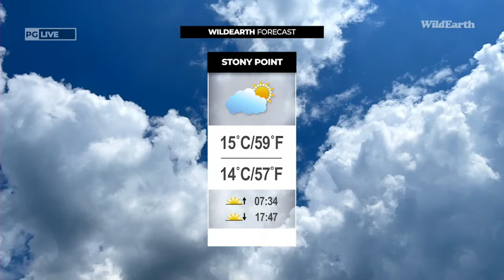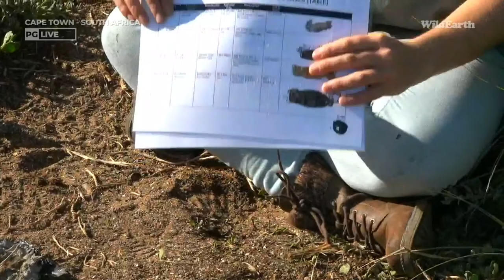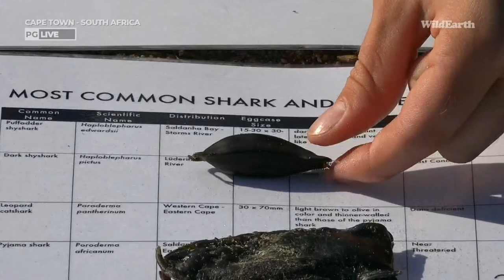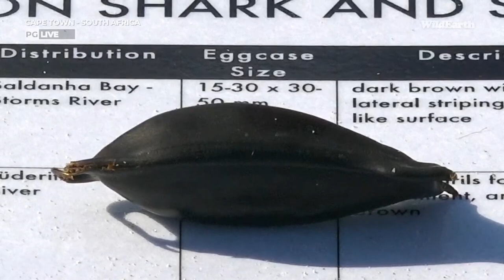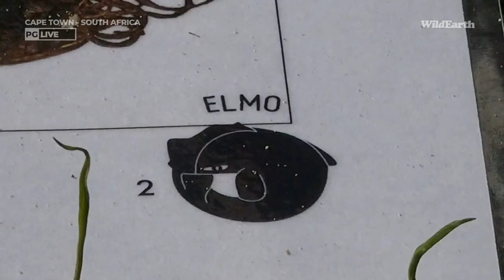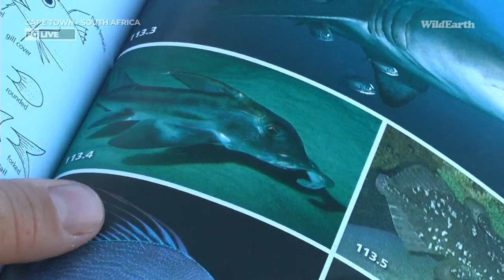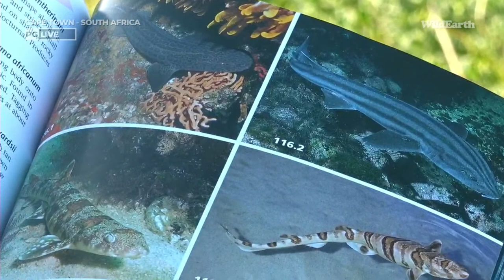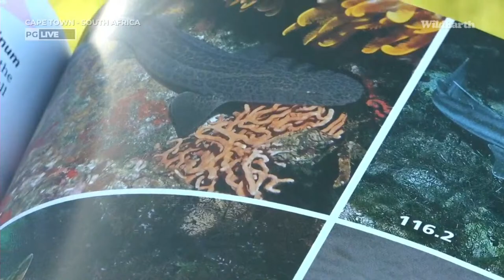WildEarth - Penguin Beach - 20 May 2022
Penguin Beach episodes can now also be viewed on YouTube from Friday, April 29th.

Penguin Beach starts at 13:30 local time, which means start times of 06:30 EST, 03:30 PST, 12:30 in the UK [GMT], 13:30 in Central Europe, and 21:30 Sydney time.